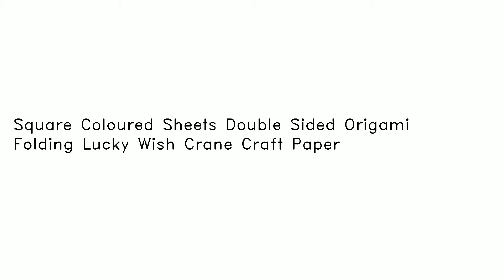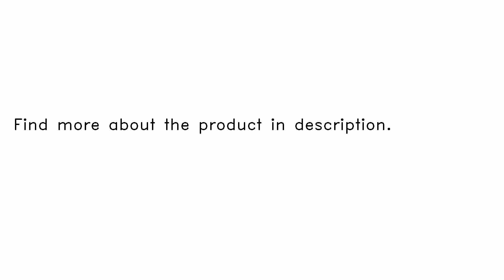Square Coloured Sheets Double Sided Origami Folding Lucky Wish Crane Craft Paper